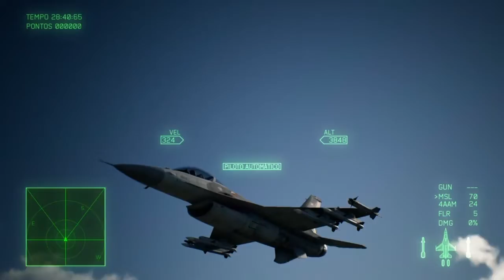Como Jogar Ace Combat #2 | Enfrentando Aeronaves e localizando Alvos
Os combates aéreos na série Ace Combat são um dos maiores pilares da série, onde nós temos que enfrentar vários tipos de inimigos desde caças ou até mesmo bombardeiros. E No vídeo de hoje vamos ver um pouco mais de como que funciona.

PSN Nickname: NeloRosso
Japanese PSN: Barbatosmon